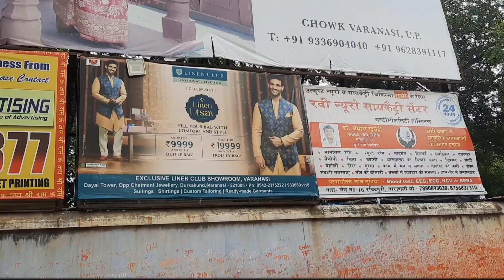Sankat Mochan Mandir | Sankat mochan Hanuman Mandir Varanasi |Sankat Mochan Temple | संकट मोचन |Vlog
संकट मोचन हनुमान मंदिर हिन्दू भगवान हनुमान के पवित्र मंदिरों में से एक हैं। यह वाराणसी, उत्तर प्रदेश, भारत में स्थित है। यह बनारस हिंदू विश्वविद्यालय कॆ नजदीक दुर्गा मंदिर और नयॆ विश्वनाथ मंदिर के रास्ते में स्थित हैं। संकट मोचन का अर्थ है परेशानियों अथवा दुखों को हरने वाला। इस मंदिर की रचना बनारस हिन्दू विश्वविद्यालय के स्थापक श्री मदन मोहन मालवीय जी द्वारा १९०० ई० में हुई थी। यहाँ हनुमान जन्मोत्सव बड़े धूमधाम से मनाया जाता है,